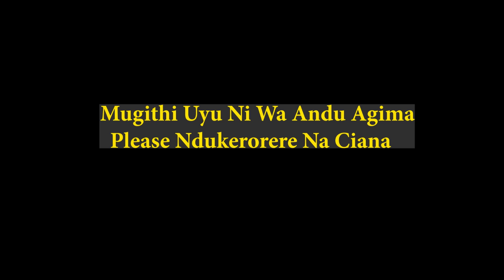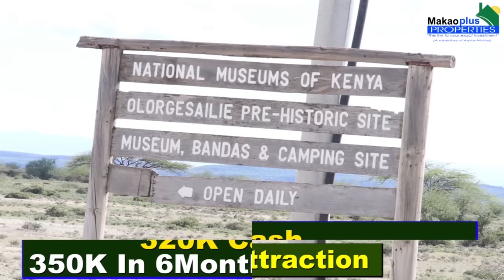Mugithi Wa Kuhutania Nyondo-Kuruga Wa Wanjiku Ft Mzima Mzima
Mugithi uyu andu marahutania Nyondo Live Live mateguitigira.
Kuruga nake arahaka ahiki nyondo maguta.Watch this entertaining video.